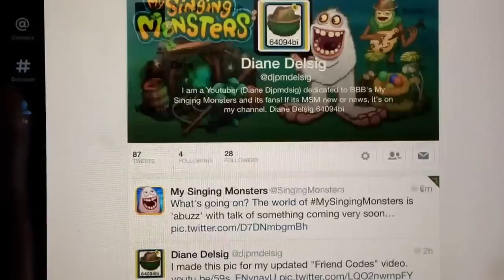EARTH ISLAND ETHEREAL TEASER !!!!!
MSM says the worlds "abuzz" about the new ethereal...  & POISON is the element :o